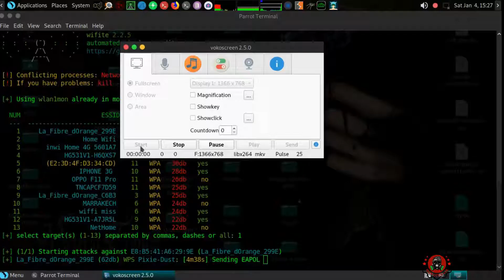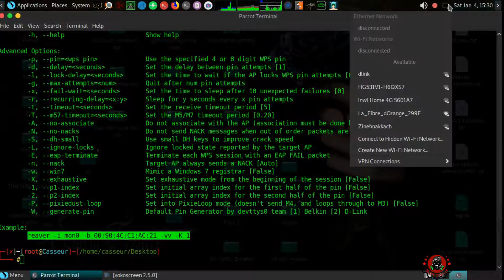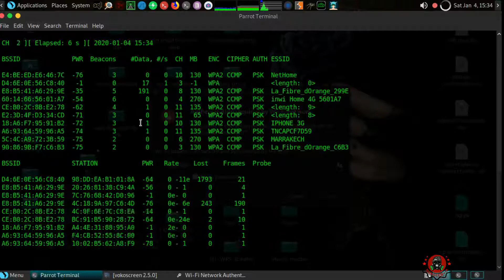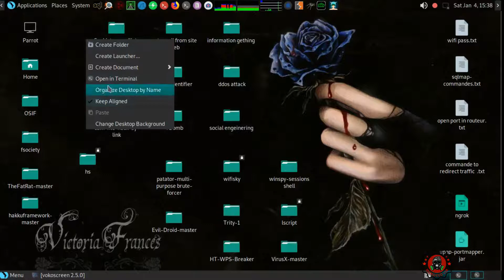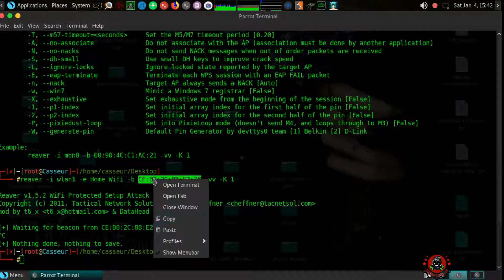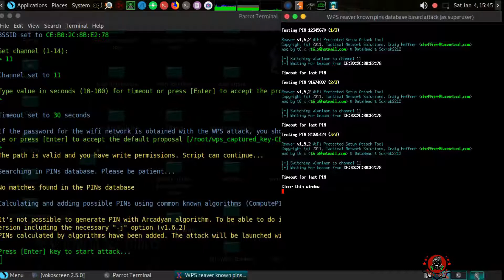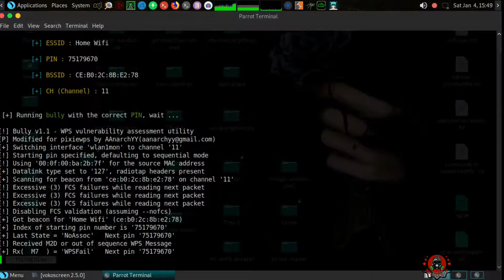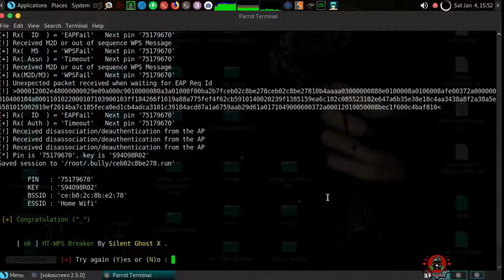hack wifi in linux 2020